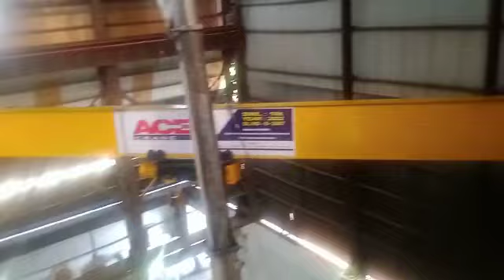16TON, 15MTR LIFTING SINGLE GIRDER CRANE SUCCESSFULLY INSTALLATION